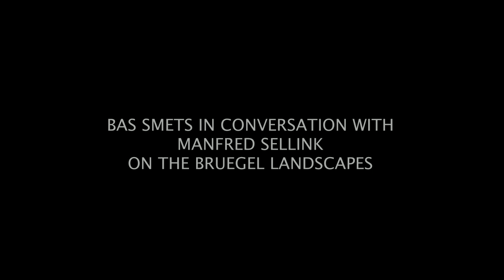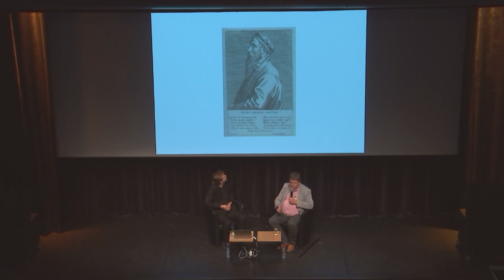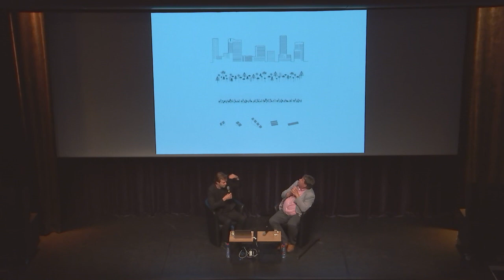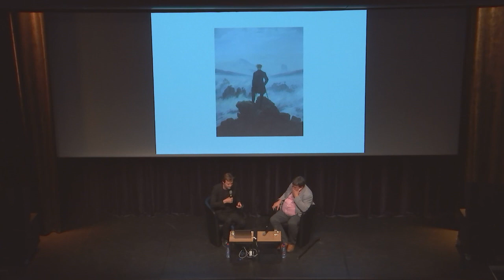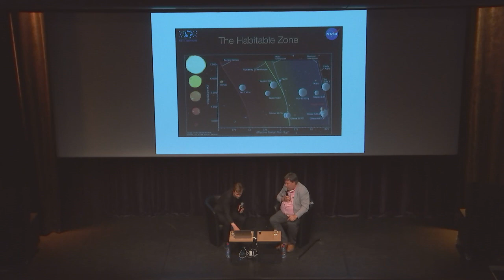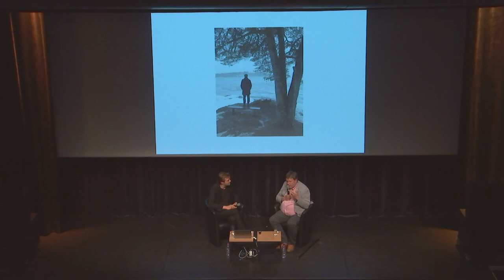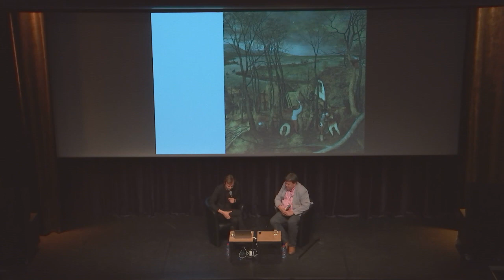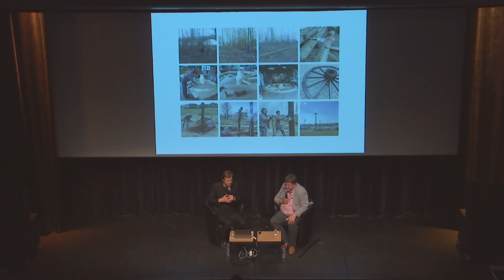Bas Smets in conversation with Manfred Sellink on the Bruegel Landscapes | Talks | BOZAR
Bas Smets is in conversation with Breugel expert Manfred Sellink, Director of the Royal Museum of Fine Arts Antwerp (RMFAA) and co-curator of the recent Bruegel exhibition in the Kunsthistorisches Museum in Vienna.